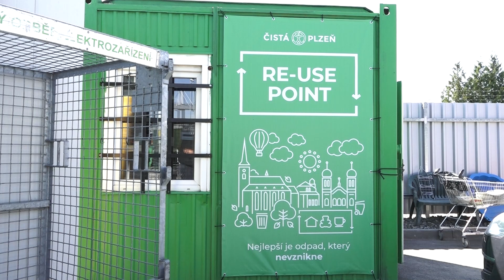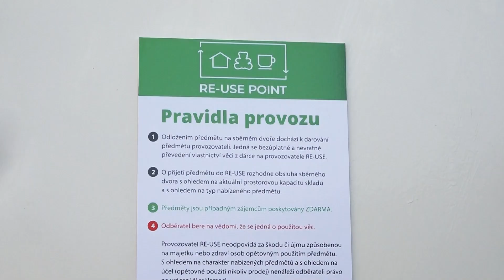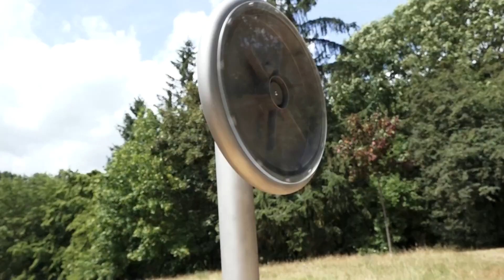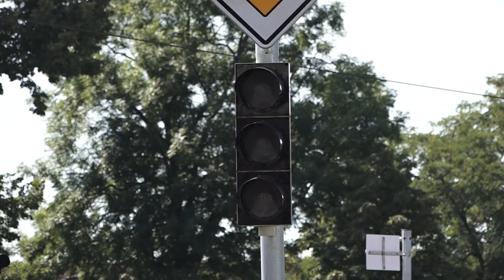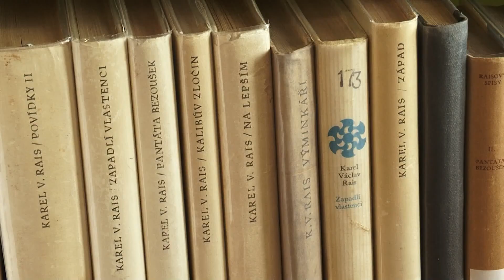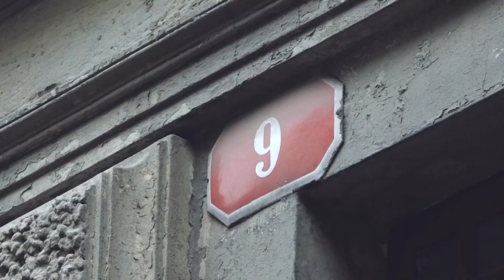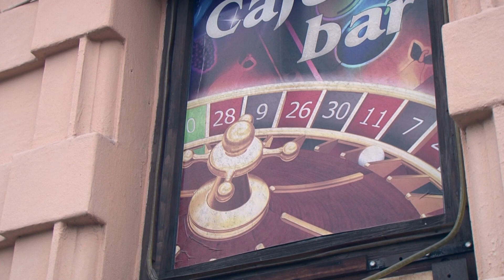Plzeň v kostce 5. 1. 2024